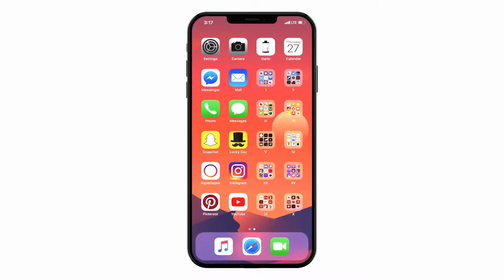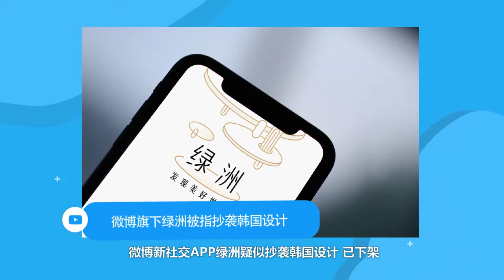苹果明年发便宜版手机，P2P网贷要上征信了